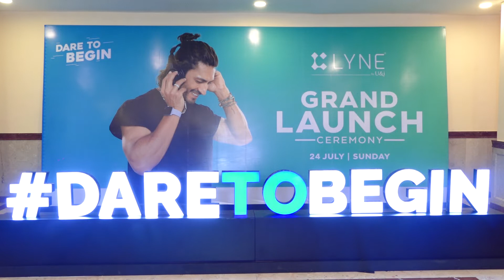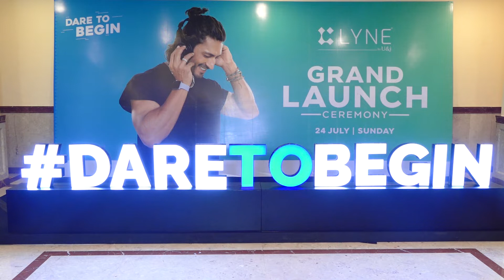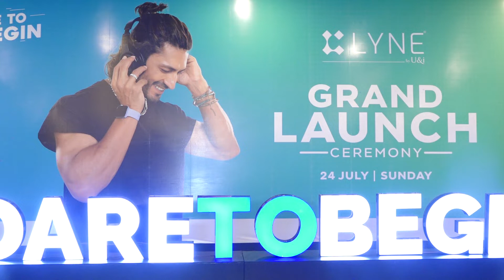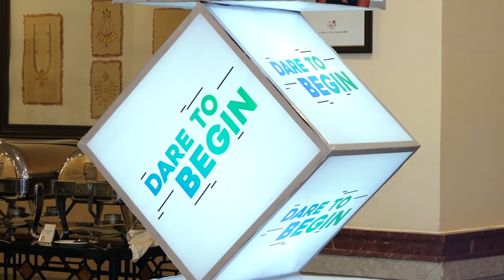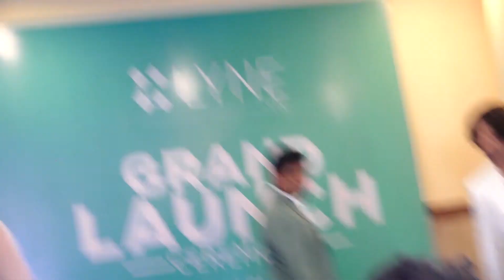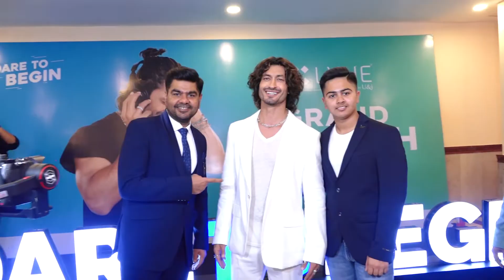विद्युत का झटका 🤪Vidyut Jammwal at the Launching of Lyne A Brand of Hearing Accessories News